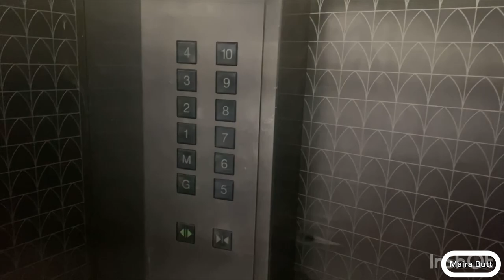Makkah To Madina | Masjid-e-Nabwi | Travel Vlog | Maira Butt